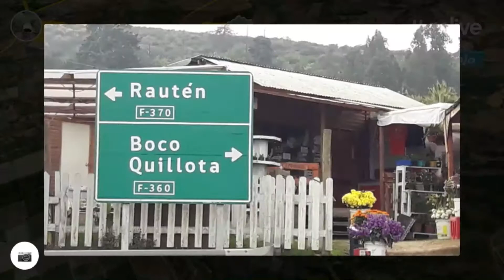Relive video Colmo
Recorrido rural
Tabolango, Colmo a Quillota
En mtb